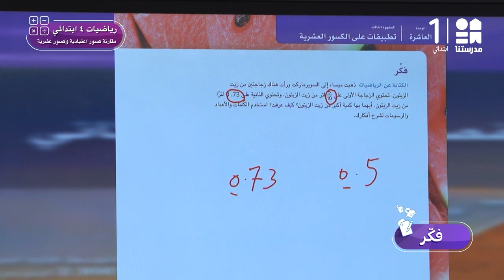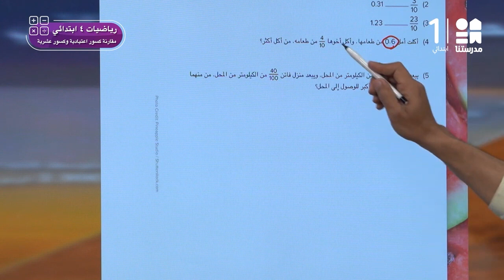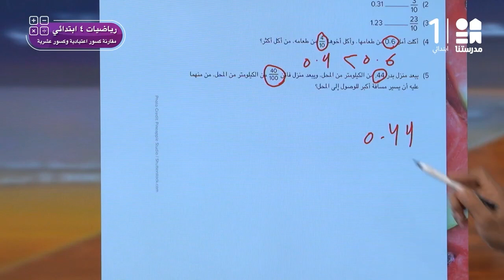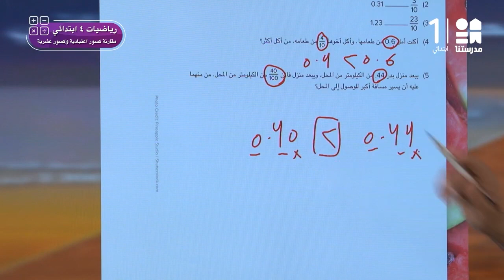مقارنة كسور اعتيادية و كسور عشرية | الرياضيات | الصف الرابع الابتدائي